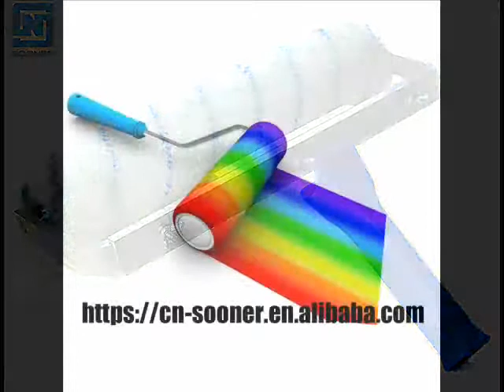Paint Your Dream YIWU SOONER COMMODITY CO LTD Paint Roller Supplier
Devoting in the field of building tools、household products and its accessories over 10 years,SOONER is a company specialized in design,manufacturing,marketing(domestic and abroad),after-sales service,correlative service,source etc of mainly series products:Paint brush,Putty knife,Paint roller,Paint tray,Tape,Extension pole,Caulking gun.We have profuse designs with series quality grade,expressly,our products have high cost performance because we are manufacturer,we are the source.

With years of efforts and development,we have been obtaining more and more trust from worldwide customers of which benefits from our speciality,experience and service,finding&discussing and solving difficulties together with our customers side by side.

The vision of SOONER is to make customer easy with a win-win development by one-stop service.Trying best to meet different requirements from different customers.Every customer who choose and trust SOON ER is unique fortune to us.

which includes our more details.